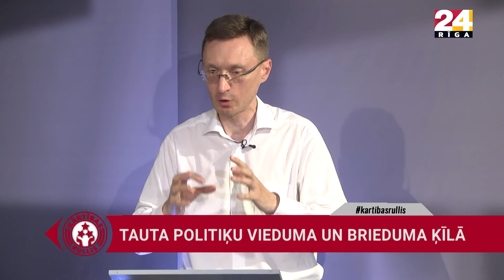Arnis Kaktiņš: Varakļānu lieta parāda, cik maz varai rūp par sabiedrību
“Varakļānu lieta ir spilgts piemērs, kas parāda pašreizējās varas un sabiedrības attiecības – cik lielā mērā varai rūp un intersē, ko domās cilvēki, kuri dzīvo Latvijas novados un kurus ietekmēs reģionālā reforma,” par Varakļānu novada lietu Administratīvi teritoriālās reformas (ATR) sakarā RīgaTV 24 raidījumā “Kartības rullis” atklāj sociologs, pētījumu centra SKDS vadītājs Arnis Kaktiņš.